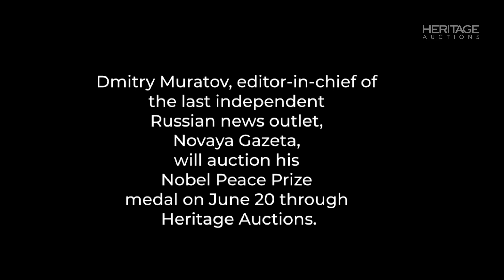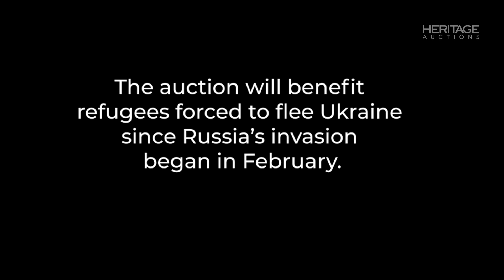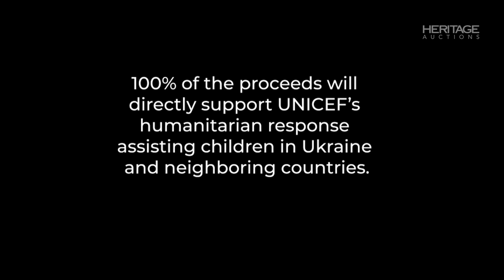Nobel Peace Prize laureate Dmitry Muratov puts medal up for auction to help refugee efforts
The 2021 Nobel Peace Prize laureate Dmitry Muratov will put up his Nobel Medal for a charity auction event with Heritage Auctions in New York City.

In the tradition of Nobel Peace Prize winners before him, Mr. Muratov continues to fight for the well-being of others.

All proceeds from the auction, including the buyer’s premium, will go to UNICEF’s Child Refugee efforts.